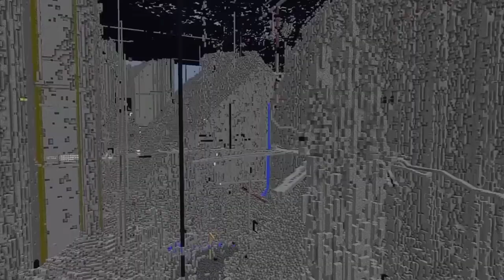♪ "2b2t" A Minecraft Music - Dreams Pt.II (Music Video) [6M/MV]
2b2t. 🥲
©️ This Video Was Edited (Authorized)

♪ 6M/MV (6/Feb Made Music Video) :
6M/MV is a Edit Music Video's Podcast
The Music Video to be Edited and CANNOT be Exactly the Same as The Original Videos or Musics.

⚠️ All Music Video Was Authorized, Have No Infringing Copyright.
⚠️ Must be Approved by The Editor or Original Author to Reproduced,
Make Sure You are NOT Infringing Copyright.

The Twenty-two SM/MV